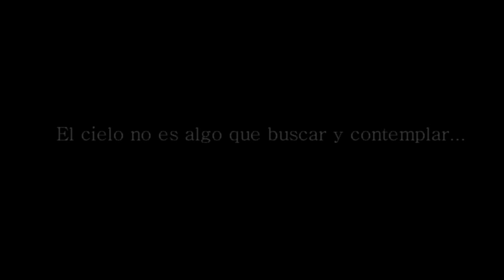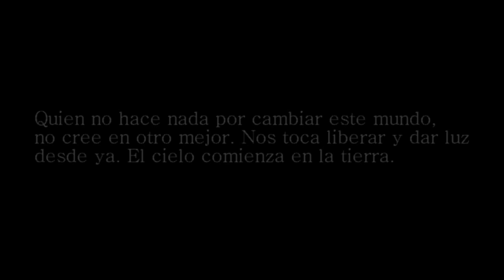Fieles a la tierra - La Ascensión del Señor, Ciclo C